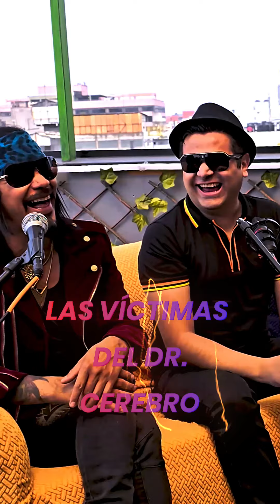VÍCTIMAS DEL DR. CEREBRO como nunca se han presentado – Reel 1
Nuevo episodio del podcast MattandoElTiempo esta vez con la increíble visita de las Víctimas del Dr. Cerebro, banda mexicana conocida por su estilo único que fusiona géneros como el rock, metal, punk, y ska. En esta ocasión atreviéndose a contar historias de terror frente y detrás de los escenarios que nadie más conoce. 👀

Grabando podcast con victimasdeldrcerebro quienes están estrenando su sencillo eltuneldelamor 🎵❤️‍🔥🎵

Espero lo disfruten tanto como yo...